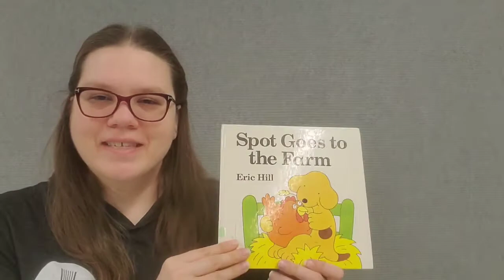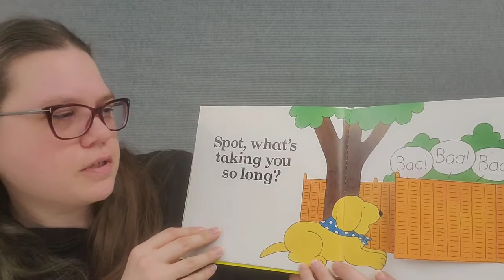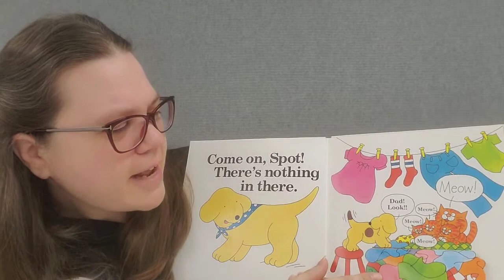Baby Bookworm: "Spot Goes to the Farm" by Eric Hill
Join Ms. Kena in another episode of Baby Bookworms! Today she will read "Spot Goes to the Farm" by Eric Hill.

This story time is geared for our youngest patrons and their families. Baby Bookworms is a weekly program of Fayetteville Public Library - we are so glad you have joined us!

for all of our events.